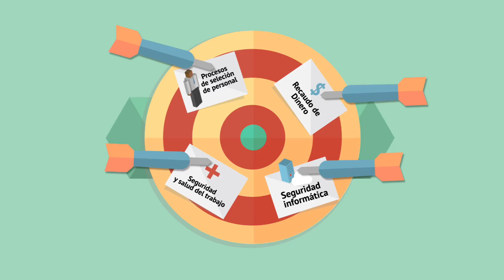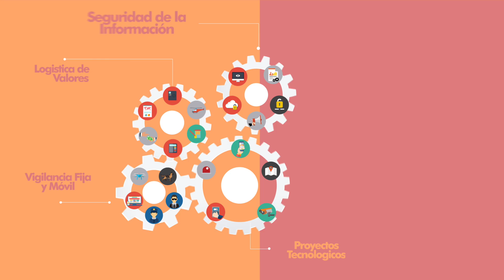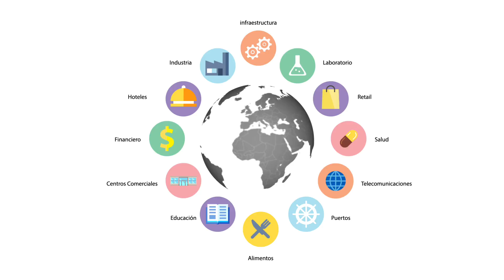Innovamos para crecer con nuestros clientes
En el Grupo Atlas de Seguridad Integral creemos en la prevención y somos expertos en gestión integral de riesgos. Diseñamos soluciones a la medida a través de nuestra propia metodología ADMIRA.